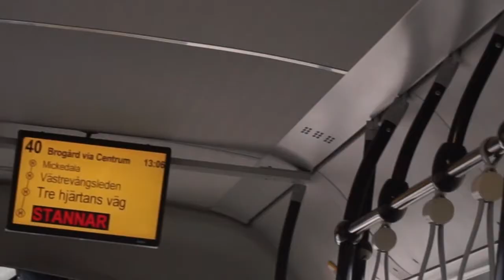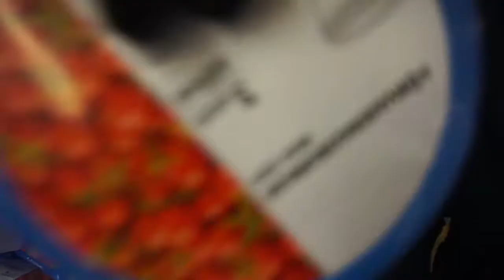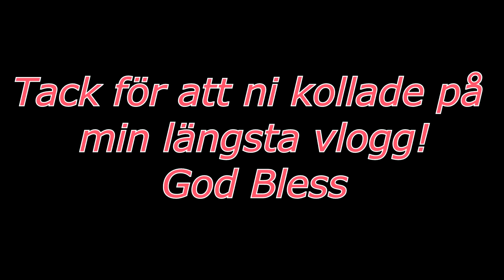Fixar lägenheten med min Sambo & Shopping på ÖoB | VLOGG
Följ mig! ▼

Jag redigerar i Sony Vegas Pro
Kameran jag filmar med är Sony A5000 och Canon Eos 700D